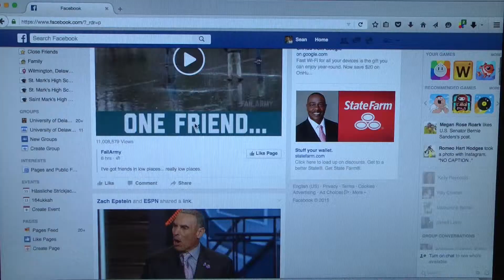Backpack: Laptops and Smartphones in Class Sean